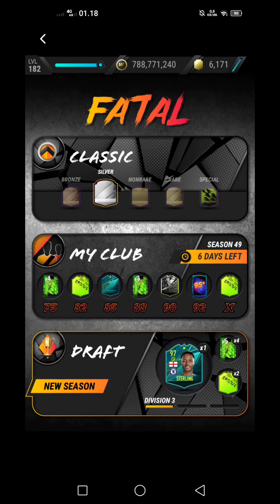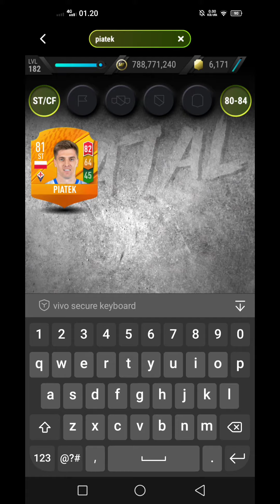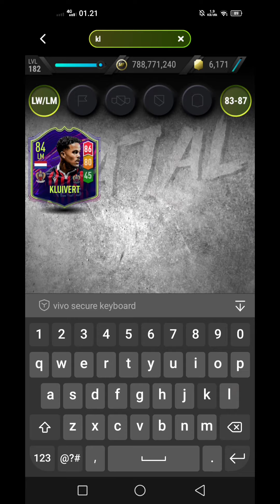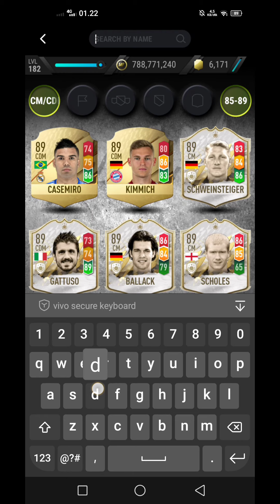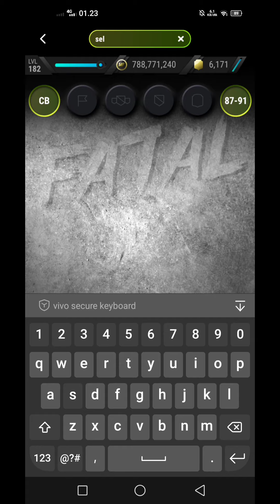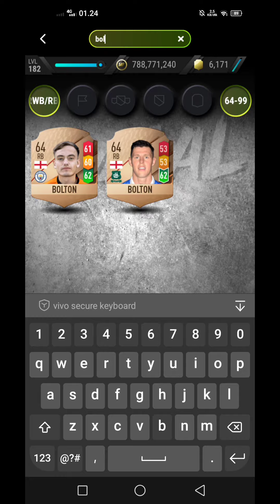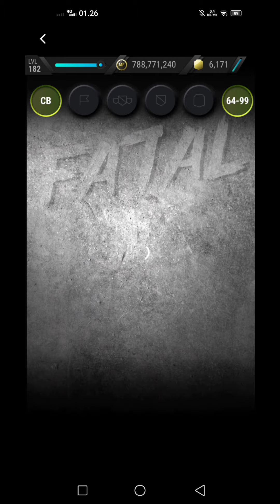Madfut 22 Season 49 Best Formations Fatal My Club 75 82 85 88 90 92 X Series